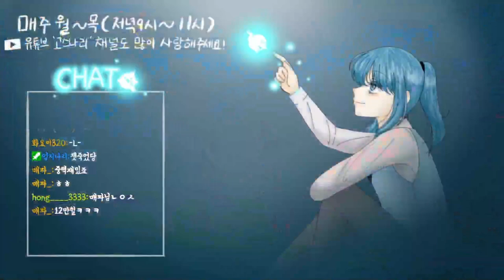[포유나] 내전에서 랭전처럼 싸우는 슽머와 시청자가 있다???